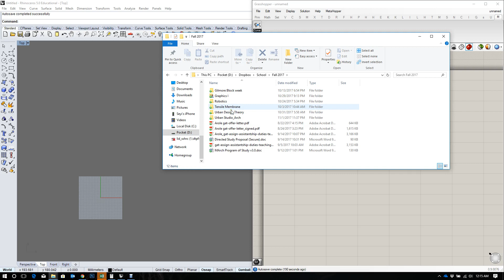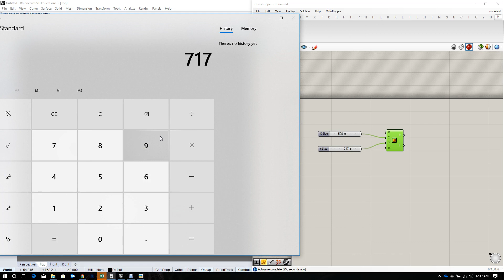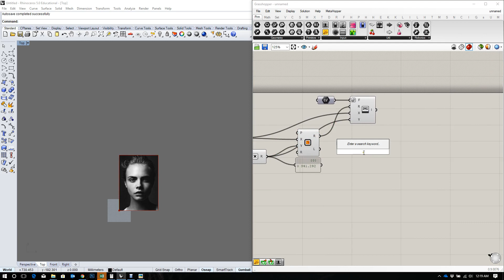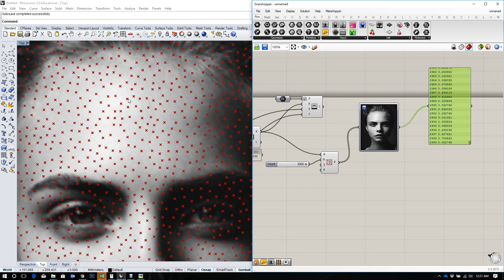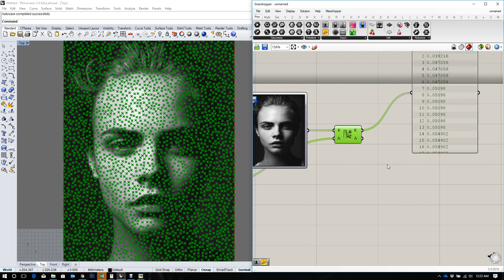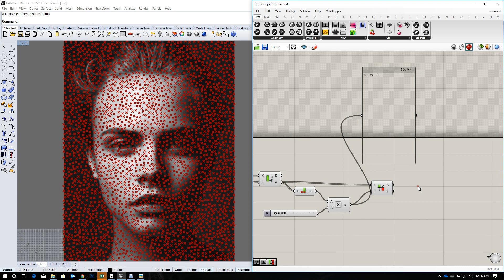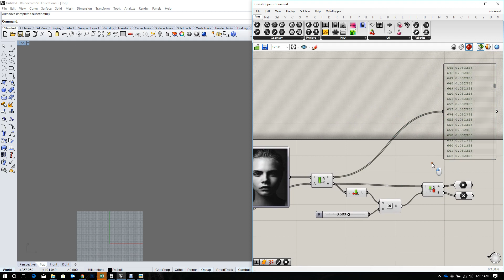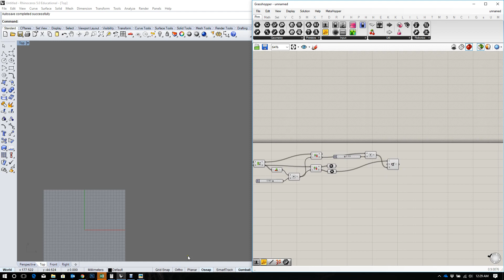Point Cull Image Map I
The first part of this tutorial shows how to cull points using an image sampler in grasshopper.